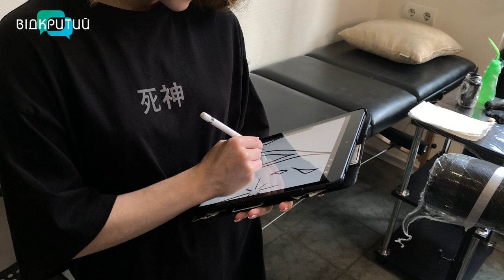Задонать для ЗСУ – отримай тату: у Дніпрі пройде благодійна акція “Walk in day”